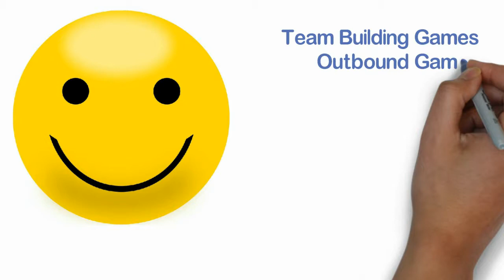Team Building Pick Up your Team Across the Pool or River 🏆💪👍📈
How to play pool games with some crazy fun activities for your team member?
There are some great swimming pool games that you might want to learn. Some swimming pool games can be purchased, but we’ve put together a list of some games for your swimming pool that you can create yourself.